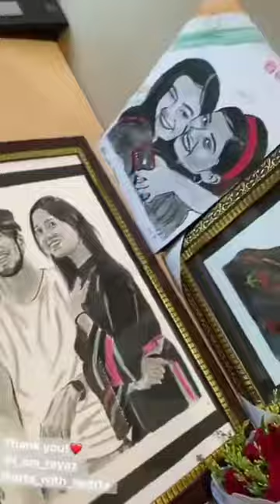DAILY DAILY - Neha Kakkar ft. Riyaz Aly & Avneet Kaur | Rajat Nagpal | Vicky Sandhu | Anshul Garg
Anshul Garg presents Daily Daily Beautifully sung by Neha Kakkar featuring Superstar Riyaz Aly & cutest Avneet Kaur. Actors: Riyaz Aly & Avneet Kaur Singer: Neha Kakkar Music: Rajat Nagpal Lyrics: Vicky Sandhu Composer: Vicky Sandhu Guitar and strokes Shomu seal Recorded @ Amv studio by Rahul Sharma assist by Samir Dharap Produced By: Anshul Garg Video Director - GURINDER BAWA Editor - Gaurav k Mehra Dop - Shinda Singh DI - Onkar Singh Video Supervisor: Raghav Sharma Distribution: Piyush Chandak Special thanks : Amandeep Singh Avneet's Wardrobe: Outro by Akshita & Anulika Choudhary Online Promotions - Being Digital & Mediadting Digital Promotions- Gimmick Digital